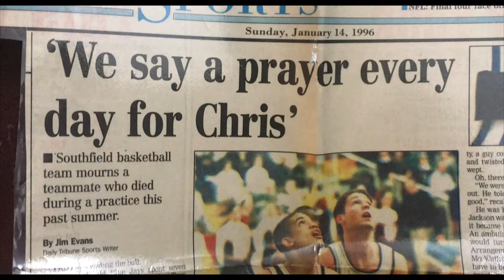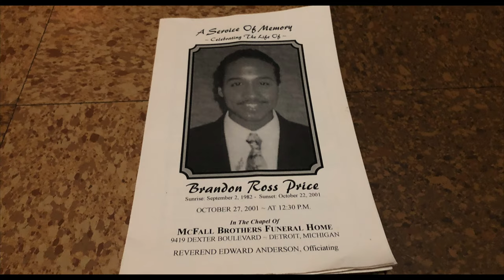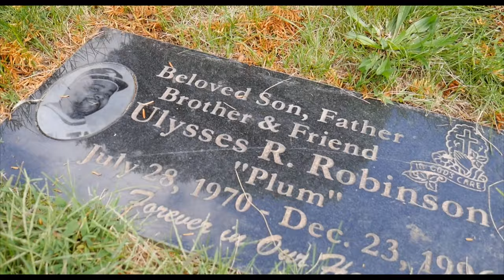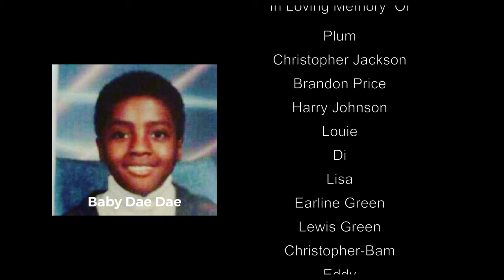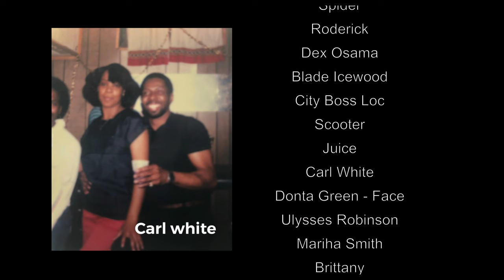Cool Briiz x 2Low Esteban - Adios - Official Video Prod By Platinum Sellers Beats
1LOCATION In 4k🌊
-2 HOUR SHOOTS-